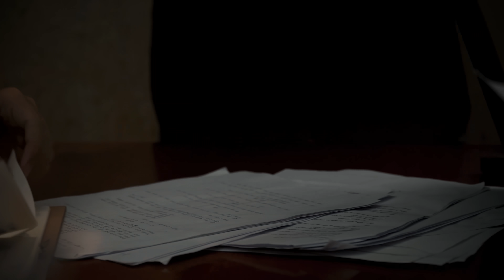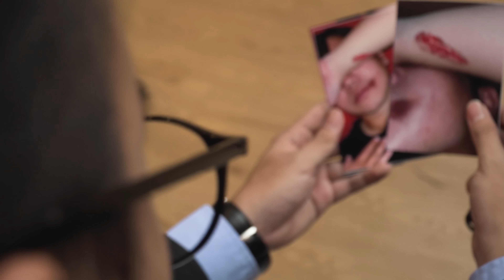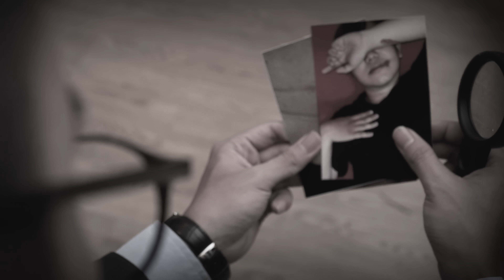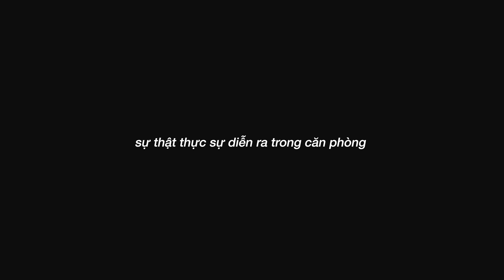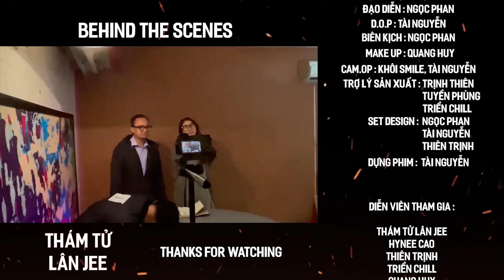PHIM THÁM TỬ LÂN JEE TẬP 1 | LÂN JEE OFFICIAL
Những vụ án đầu tiên mà Lân Jee đã phá được
Cùng đón xem những vụ án tiếp theo ở tập sau nhé